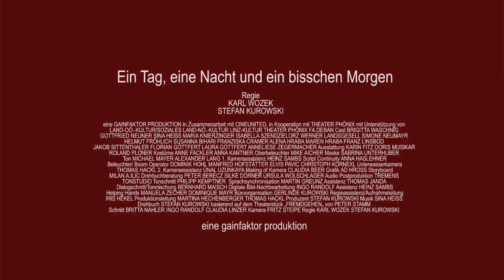eintageinenachtundeinbisschenmorgen_Trailer2.gainfaktor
trailer 2, zum spielfilm: "eintag, eine nacht und ein bisschen morgen", 2011. mit brigitta waschnig, gottfried neuner, sina heiss, maria knierzinger, isabella szendzielorz, werner landsgesell, simone neumayr, helmut fröhlich, kamera : fritz steipe, schnitt: britta nahler, ingo randolf, claudia linzer, tonmischung: bernhard maisch, tremens studio, regie: karl wozek/stefan kurowski,  eine gainfaktor produktion.